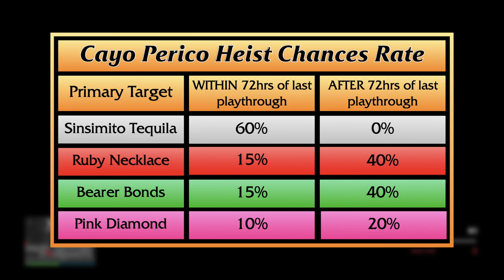Cayo Perico Money Guide AFTER Criminal Enterprises DLC | Changes Explained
Details of how the Criminal Enterprises DLC changed the Cayo Perico heist.